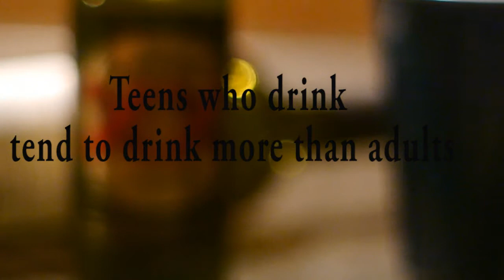Anthony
My entry for the DFYIT Sobe Sober video contest. Filmed, Produced and Edited By Elijah Shama